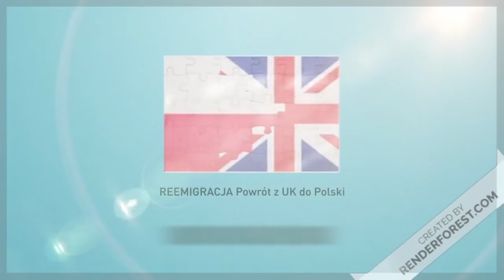Co dalej z budową? Kredyt???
Budowa póki co stanęła. Jakie są dlasze plany? Czy będę zmuszony wziąść kredyt żeby ją dokończyć?